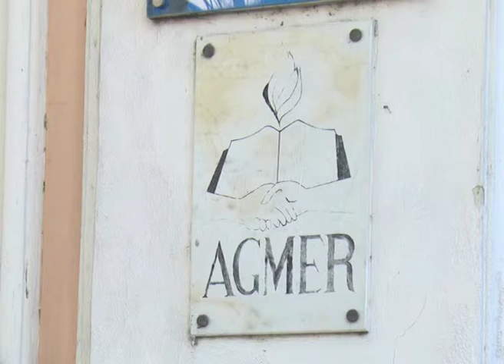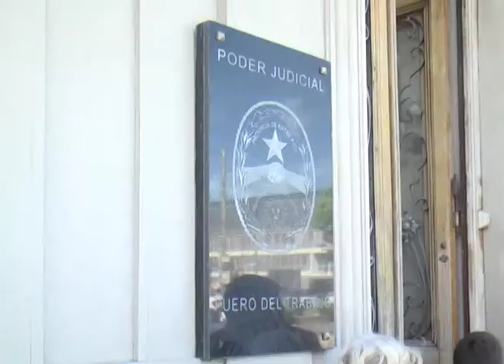AGMER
MARCELO PAGANI SECRTEARIO GENERAL AGMER
ZOCALO: CONCILIACIÓN OBLIGATORIA DOCENTE
CUARTO INTERMEDIO EN AUDIENCIA ENTRE EL GOBIERNO Y LOS GREMIOS DOCENTES